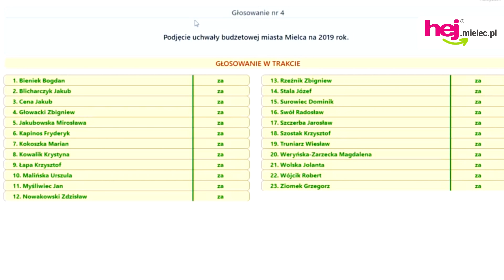hej.mielec.pl TV: Jest budżet miasta na 2019 rok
28 grudnia 2018